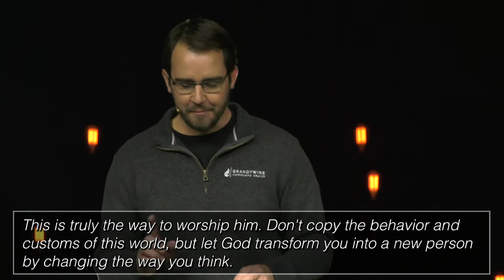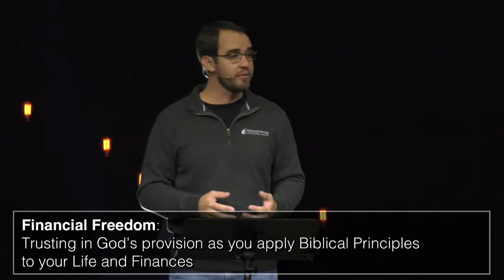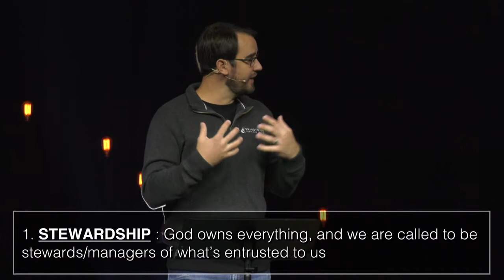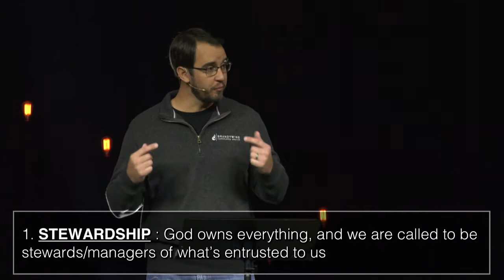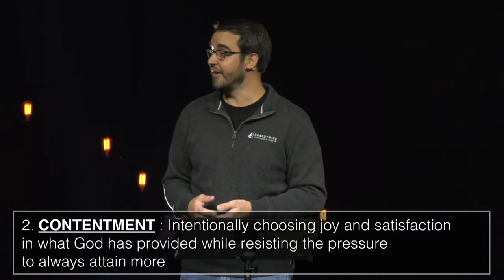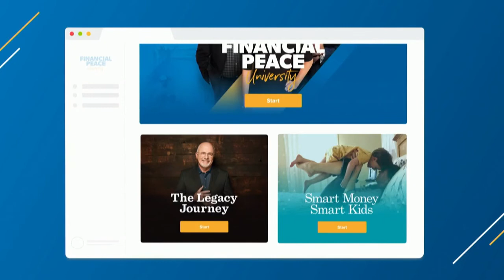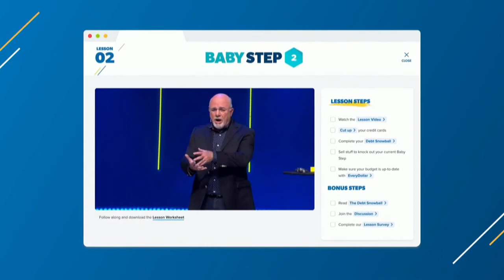FINANCIAL FREEDOM IN A MATERIALISTIC WORLD 10 04 20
DIFFERENT: Because Normal Isn't Working, part 2 of 8, with Pastor Paul Galbraith